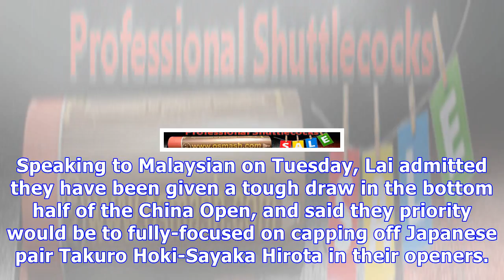Goh soon huat/shevon jemie lai face tough tasks at china open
Goh Soon Huat (left) and Shevon Jemie Lai are set to face major challenges at the 2017 China Open. (photo: Bernama) Fuzhou: World No. 14 mixed doubles pair Goh Soon Huat/Shevon Jemie Lai of Malaysia will have to do things the hard way if they are to win their first Super Series title in Fuzhou, when they are slated to kick off their China Open first round on Wednesday. Speaking to Malaysian on Tuesday, Lai admitted they have been given a tough draw in the bottom half of the China Open, and said ...